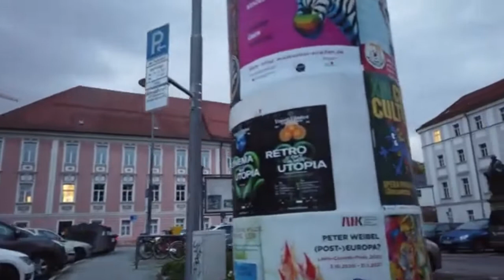REGENSBURG, GERMANY CITY WALKING TOUR | Walking in Germany 🇩🇪 - 4K 60fps (UHD) | 4K Walk in GERMANY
Regensburg is one of Germany's oldest towns, founded by the Romans in 179 A.D.. Regensburg has a well preserved old town which is UNESCO World Heritage site since 2006 which we visit sometimes here on POPtravel.

On this evening walk we start at the train station of Regensburg. We get to the old town, see sights like the old town with the coming night and get to the Danube River.

We end our tour at the Regensburg Cathedral.

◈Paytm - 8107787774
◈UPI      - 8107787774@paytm